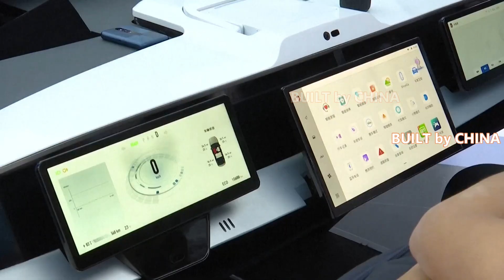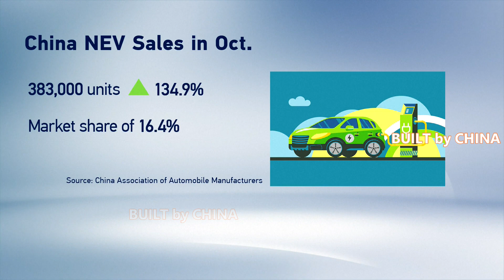2021 Guangzhou Auto Show with new energy vehicles in limelight. | 2021廣州車展，新能源汽車備受矚目。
As the last major event for China's automobile industry this year, the 2021 Guangzhou Auto Show is seeing exhibitors from all over the world showing more than 1,000 vehicles, with new energy vehicles in the limelight.

Various of exhibitors, including established car giants, are competing to show off their latest models in 16 halls of the Canton Fair Complex in Guangzhou, capital of south China's Guangdong Province.

There are nearly 1,020 vehicles on display, a record high in recent years, despite a reduction in the total number of exhibitors. But there has been a steady stream of visitors to the expo, with many of them keen to see and experience the latest green energy cars on display.

At this year's Guangzhou Auto Show, more than 240 models are new energy vehicles, up 70 percent from a year ago. Some companies have launched their latest electric vehicles with advanced technologies, such as high-performance batteries that can run for 1,000 kilometers on a single charge.

Electrification is not the only bet. Some companies believe vehicles in the future will be more intelligent and autonomous.

Sales of new energy vehicles surged in China during October.

Data from the China Association of Automobile Manufacturers showed that sales of new energy vehicles hit a new record of 383,000 units in China in October, up 135 percent form a year ago. Market share of new energy cars also hit a record high, accounting for more than 16 percent of China's total auto sales in October.

Data showed that sales of new energy vehicles in China amounted to over 2.5 million units from January to October, up 180 percent from the same period last year.

作為今年中國汽車行業的最後一場盛會，2021廣州車展匯聚了來自世界各地的參展商1000多輛汽車，其中新能源汽車成為焦點。

各種參展商，包括老牌汽車巨頭，在中國南方廣東省省會廣州市廣交會展館的 16 個展館中，競相展示他們的最新款式。

儘管參展商總數有所減少，但仍有近1,020輛汽車展出，這是近年來的新高。但展會的參觀者絡繹不絕，其中許多人熱衷於觀看和體驗展出的最新綠色能源汽車。

在今年的廣州車展上，新能源車款超過240款，同比增長70%。一些公司推出了採用先進技術的最新電動汽車，例如一次充電可行駛 1,000 公里的高性能電池。

電氣化不是唯一的賭注。一些公司認為，未來的車輛將更加智能和自動化。

10 月份中國新能源汽車銷量激增。

中國汽車工業協會數據顯示，10月份中國新能源汽車銷量達到38.3萬輛，同比增長135%，創歷史新高。新能源汽車的市場份額也創下歷史新高，10月份佔中國汽車總銷量的比重超過16%。

數據顯示，1-10月，中國新能源汽車銷量超過250萬輛，同比增長180%。